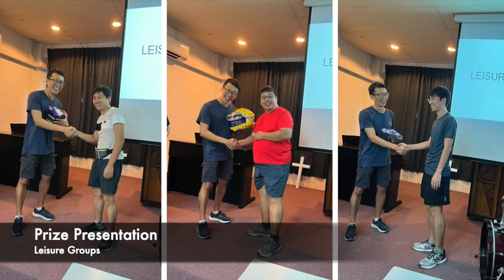Amazing Race 2023